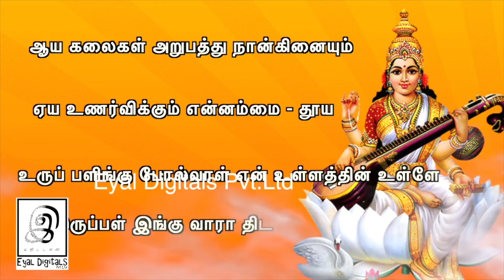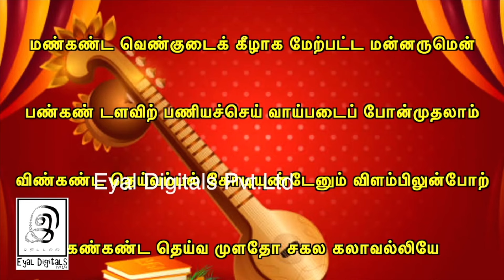சரஸ்வதி பூஜை l ஆயுதபூஜை l நன்மைகளை அள்ளித்தரும் நல்லநாள் l G Gnanasambandan l Tamil